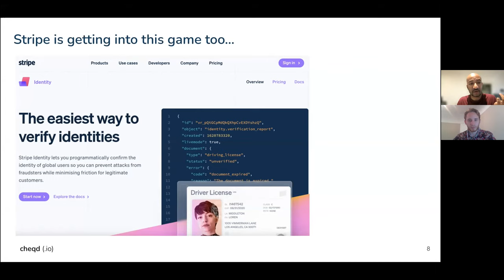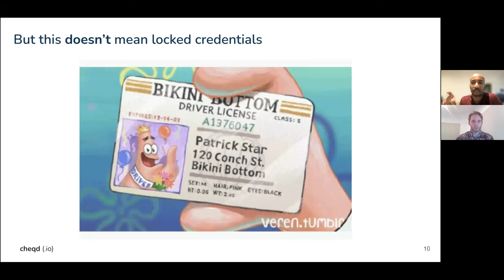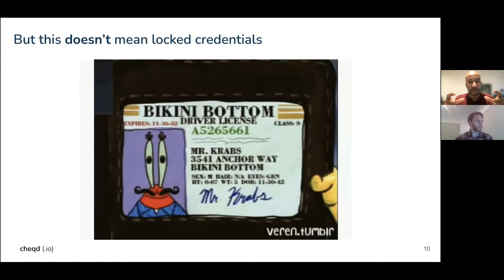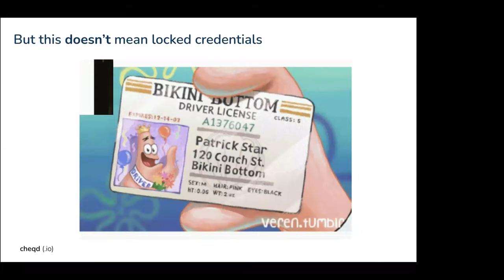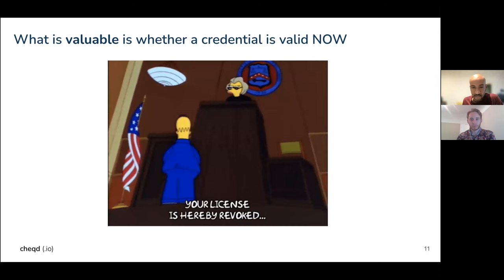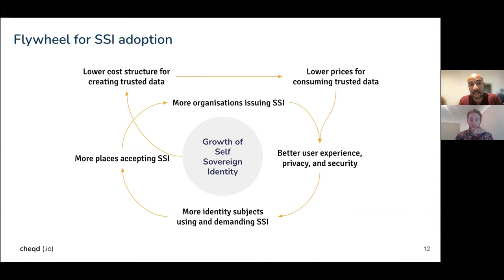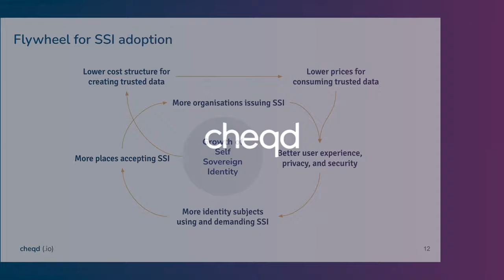7 Seven deadly Sins of Commercialising SSI – Sin 2: Making it free as in beer, not speech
Explore why and how SSI solutions should be priced.

While we're working hard to make SSI a commercial success, the cheqd team came up with seven mistakes that counteract the progress.

And join our conversation on Telegram to stay updated with our most recent news and insights